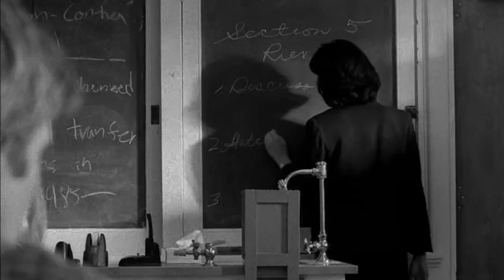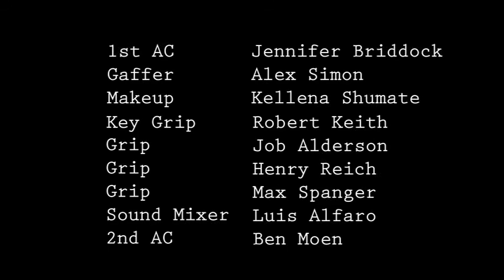Diana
A High School teacher has to deal with the ramifications of having an affair with a students father.